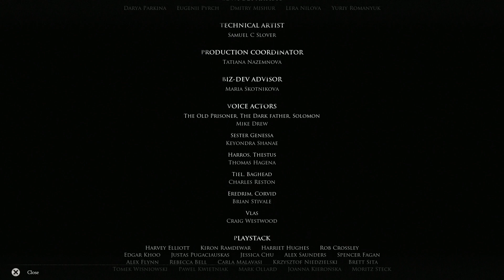Mortal Shell 100% Walkthrough: Part 11 - The Unchained (No Commentary)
Mortal Shell - Part 11: The Unchained (PC - Mortal Shell - 100% Complete Walkthrough / Playthrough / Gameplay - No Commentary)

This Mortal Shell walkthrough covers the completion of all locations with optimized steps while obtaining all treasures and collectibles, including Inscriptions and Etchings.

This walkthrough also covers the majority of the trophies/achievements that can be completed within the scope of the story, except those that require grinding a specific action outside of the story/collectibles.